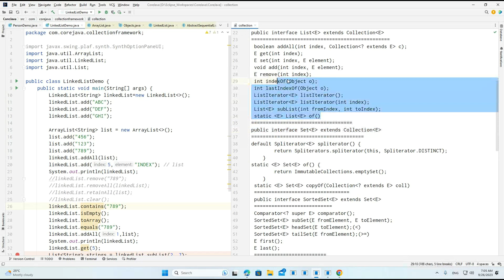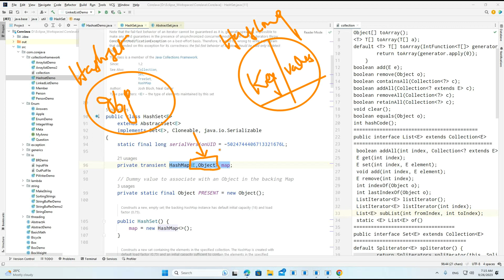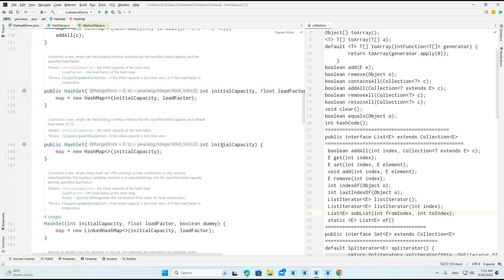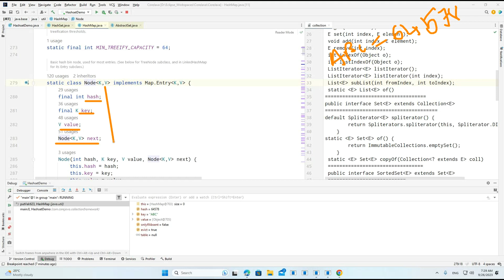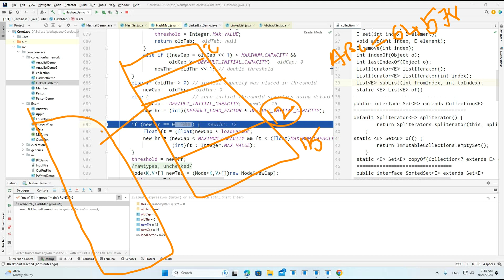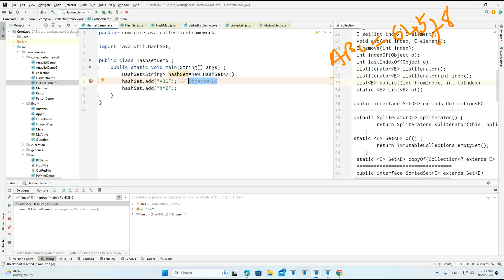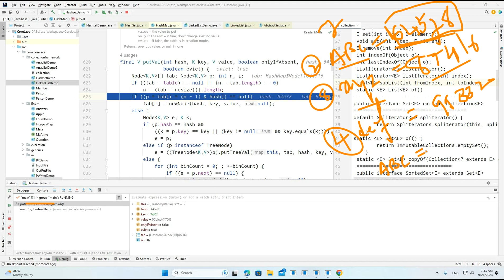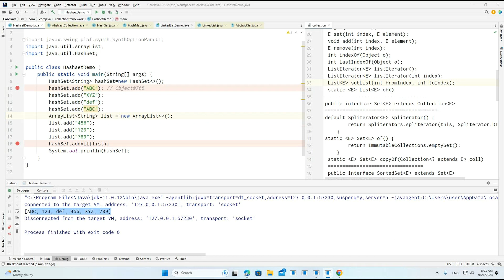Collection Framework part -10